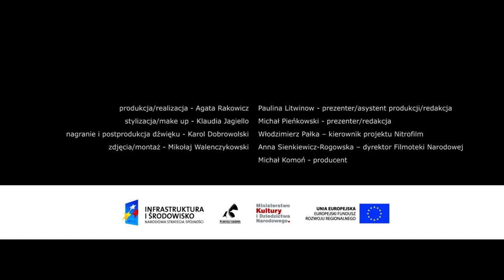JADZIA | Z miłości do kina #1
Co oznacza, że film był zrealizowany na taśmie nitro? Gdzie udało się odnaleźć kopie „Jadzi”? Co znalazło się w nowo odkrytych fragmentach filmu?

Obejrzyjcie pierwszy odcinek programu "Z miłości do kina" żeby poznać odpowiedzi na te pytania!
Polecamy wszystkim miłośnikom kina przedwojennego.

Program ma na celu zaprezentowanie interesujących faktów dotyczących pracy inicjatywy Nitrofilm – projektu dotyczącego dzieł polskiej kinematografii przedwojennej realizowanego przez Filmotekę Narodową.